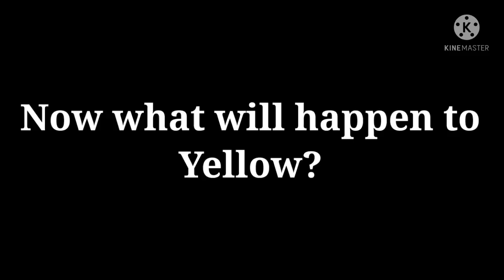Adventure in Space | PART 10 | Mr. Gamer